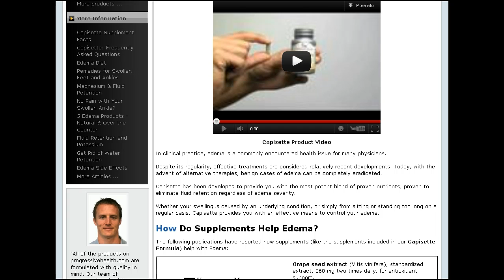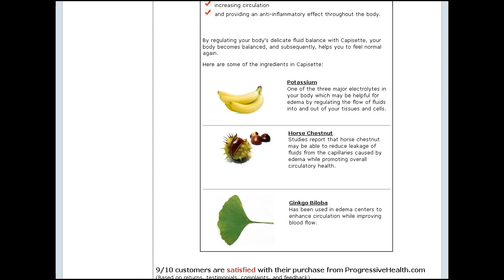Capisette Review | Don't Buy Capisette Until You See This Capisette Review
Capisette Review

CAPISETTE - AN ALTERNATIVE TREATMENT TO EDEMA

Edema has proved to be a common menace to mankind which is characterized by the accumulation of water in certain body tissues resulting into noticeable swelling of any part of the body. This is caused by the increase of interstitial oncotic pressure or capillary permeability by certain forces. This is mainly attributed to the accumulation of excess water in the interstitial spaces or voids between the tissues lying outside the blood vessels. Found mainly in women, it is triggered by several medical disorders like heart failure, liver and kidney disease, excess standing or sitting, thrombophlebitis, etc.

Several conventional treatments have proved to be water retention remedy. These treatments include reversal of the underlying disorders, lifestyle and dietary modifications, for example reduction of the amount of sodium chloride intake, and also implementation of diuretic therapies. These therapies increase the flow of water thus reducing the amount of fluid retained in the body.

Another alternative water retention remedy, which has been known to be quite effective, is the use of Capisette. It is a nontoxic supplement, from the house of Progressive Health, designed as an alternative to the conventional diuretic drugs used for preventing fluid retention. Available in bottles of 30 capsules each, Capisette is a perfect mixture of some essential nutrients like horse chestnut, ginko biloba, extracts of dandelion, uva ursi, bucha and some vital minerals like sodium and potassium. Each nutrient plays an important role in prevention of fluid retention, improvement of circulation of body fluids, regulation of fluid balance and providing anti-inflammatory benefits. A further investigation reveals that magnesium is helpful in treating edema in case of premenstrual women while potassium is one of the major electrolytes present in your body helping in the regulation of fluid flow in and out of the tissues and cells. Extracts of Uva Ursi are known to contain tannins which help in prevention of swelling and inflammation resulting from edema. Similarly dandelion and bucha extracts are used as diuretics with the former one helping in the reduction of potassium deficiency. Ginko biloba is used for the enhancement and improvement of blood circulation and flow, while horse chestnut prevents leakage from the capillaries during edema, thus improving the overall circulatory health.

Although Capisette has proved to be a safe and effective water retention remedy, certain people are recommended to consult their physician properly before its use, for it is known to have some side effects. For example the ginko biloba present in it may result into excessive bleeding in some people suffering from certain medical disorders. Others may experience nausea, itching and gastrointestinal disorders from nutrients like buchu, horse chestnut, potassium and uva ursi. Extracts of dandelion present in Capisette is also not suitable for people having sensitivity to inulin fiber. Some drugs like albuterol, aspirin, oral contraceptives, digoxin, heparin, warfarin etc. may interact with the ingredients present in Capisette. Children under the age of six years should never be prescribed this supplement. Moreover, people suffering from dehydration and kidney problems should never be given Capisette due to the presence of its diuretic properties.